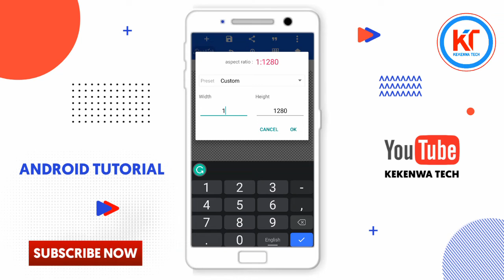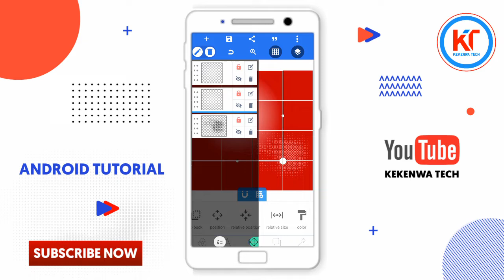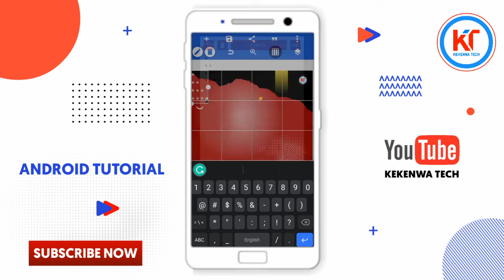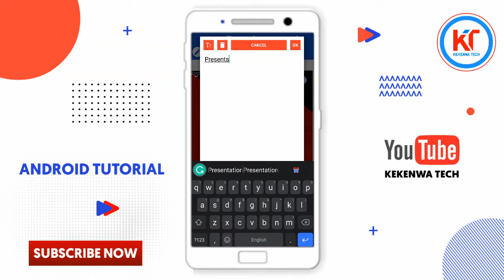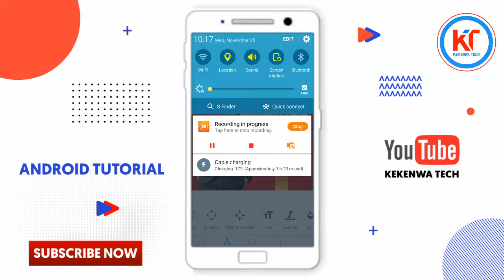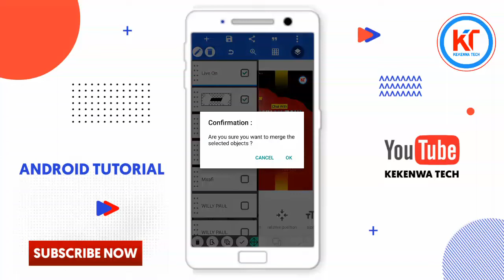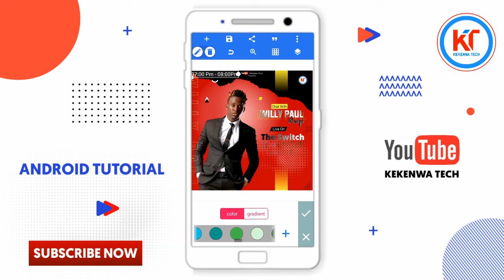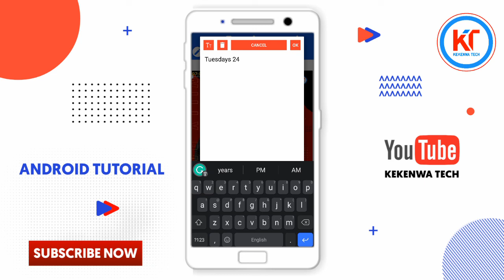How To Start Graphics Design In Your Mobile || How To Design Poster In Pixellab || Pixellab Tutorial